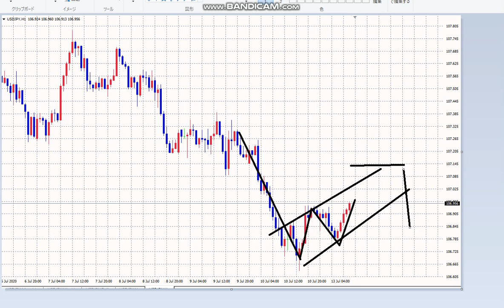【FX】恥のロスカット：ぬか喜び「N」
朝の解説

「件名：速稼塾（あなたのお名前）」